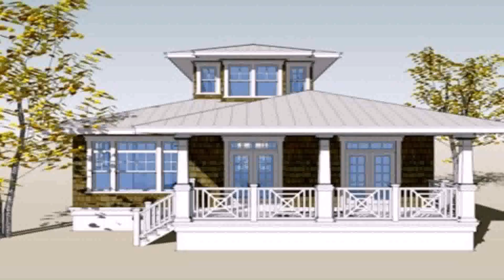House Plans And Design In Philippines (see description)